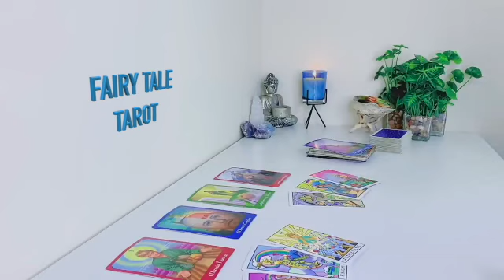CAPRICORN THEY REGRET CHOOSING THEIR EGO/KARMIC❗️THEY’RE COMING WITH A SHOCKING APOLOGY😯 APRIL 2023